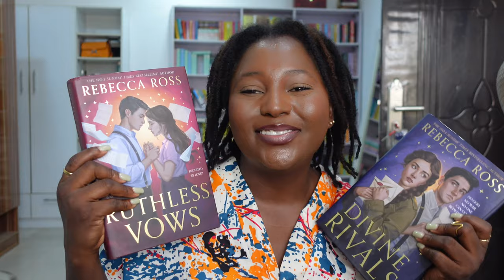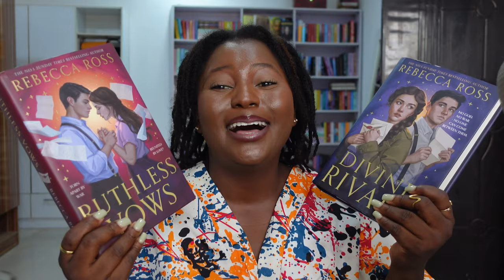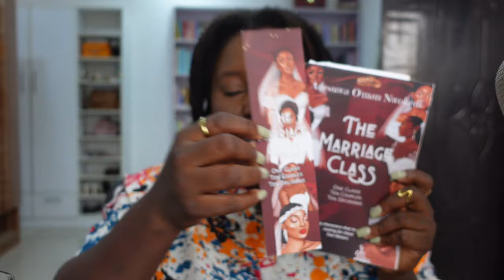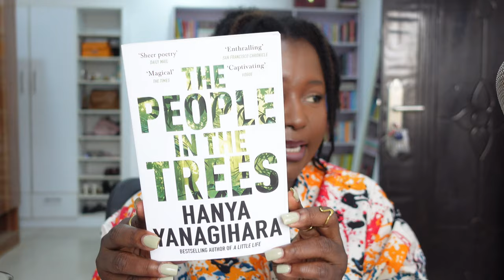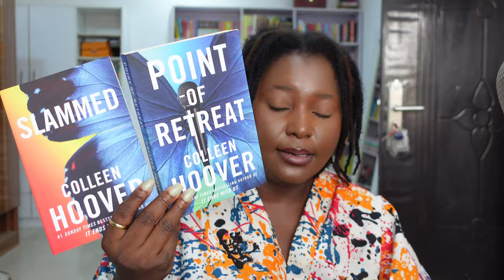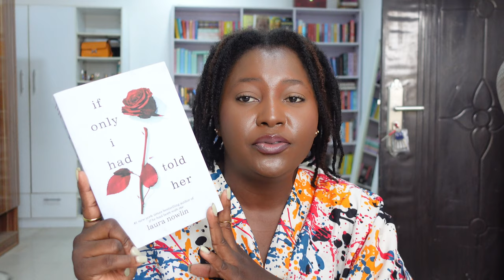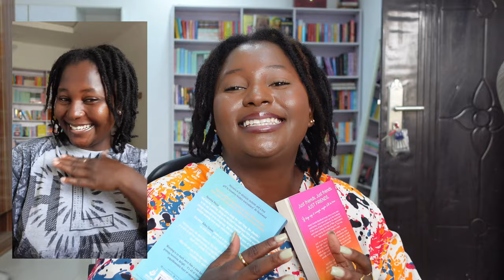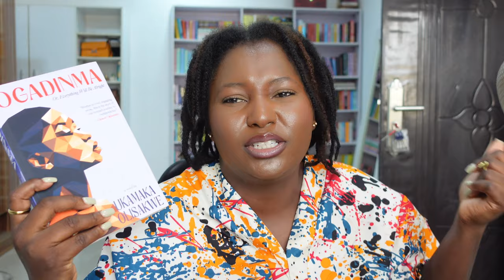Book Haul 💕 | I’m so excited about my new books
Book haul💕

🎶 MUSIC 🎶